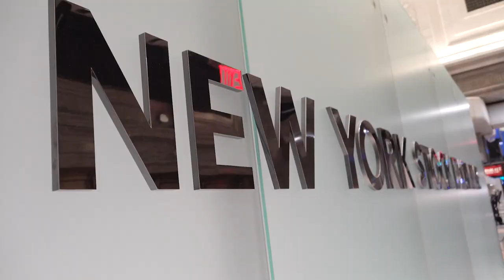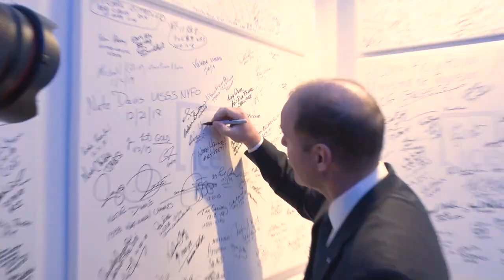Celebrating Takeda's Global Reach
We are thrilled to share our new status as the only pharmaceutical company listed on both the Tokyo and New York Stock Exchanges. On January 15, 2019, our President and CEO Christophe Weber rang the opening bell at the New York Stock Exchange, marking our new connection to the U.S. and expanding our global reach.